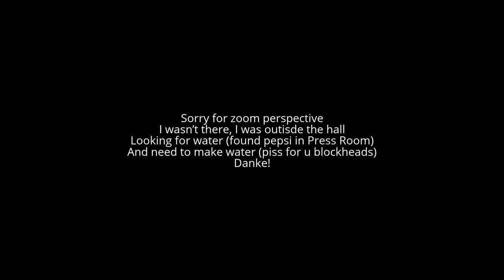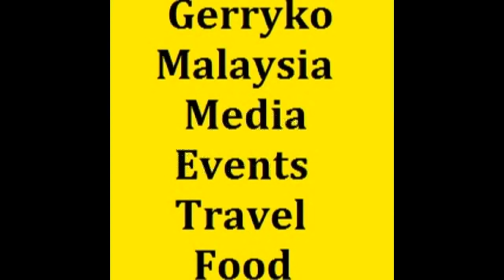Defam, B CAMERA, Influence Asia 2017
B CAMERA, Influence Asia 2017, 8th April 2017, KLCC

A CAMERA, Influence Asia 2017, 8th April 2017, KLCC
Defam
De'FAM

About
It's all about De'FAM starring @sophialiana @azirashafinaz @cikmanggis

Trying out something new for the three of us. Dancing and singing is our passion. We wanted to give it a try as a girl group. Hope yall will like it.

Jessica Sooyoun Jung (born April 18, 1989),[1] known professionally as Jessica, is an American singer, songwriter, actress, model, fashion designer, and businesswoman currently based in South Korea.

EMCEE
Juanita Ramayah

Born on August 6, 1991

I talk to some pretty cool people on Vbuzz & I travel Southeast Asia on GoAsean.

Occasional Songer with "dvá".

Gushcloud Malaysia

Mission
Gushcloud is a marketing technology company. We aim be the best place in the world for people to connect with brands meaningfully.

The Influencer Marketing Network

Gushcloud is a social media engagement tool that allows companies and individuals alike to post tasks for others to do. Anyone with a Twitter account can start logging in to do simple social media actions like sharing something on social platforms, liking a Fan page, completing a survey or following someone on Twitter.

Each gush cloud's reward is set by the creator and can range from $0 to anything. The coolest part about it is that it makes marketing causes, events, and personal businesses really easy!

INK PR

STORY
Imagine, if you would, your message being akin to the thoughts in the mind of a writer. Just like the writer’s thoughts, your message, however important, interesting or unique, can only be shared with the use of an appropriate medium or channel – like the ink a writer may use to pen his thoughts.

Influence Asia 2017

Saturday, April 8 at 2 PM - 5 PM

0:10, 6:00, 12:00, 18:00, 24:00, 30:00, 36:00, 42:00, 48:00, 54:00,